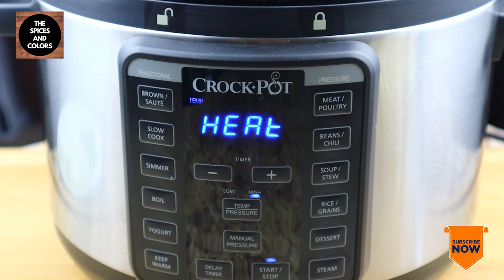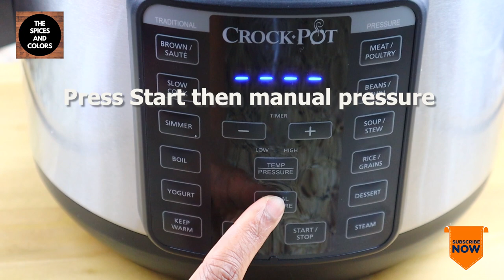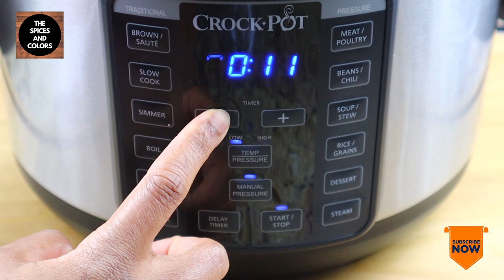The BEST Chicken Alfredo Soup Recipe | Using a Crock-Pot | Quick & Easy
Ingredients for the Chicken Alfredo Soup
• Chicken, cut into pieces (1 lb)
• Cauliflower, cut into florets (1)
• Alfredo sauce (1 bottle – 14.5 OZ)
• Organic Chicken broth (1 carton – 32 OZ)
• Spring green onions (3)
• Onion, cut into pieces (1 medium)

Process
• Add garlic powder, pepper & salt to the pieces of chicken, and mix well. Now set it aside.
• Plug the crockpot, press sauté and start.
• Add 2 tbsp oil, let mince garlic to fry on oil, and now add the chicken pieces. Mix all well until chicken turns white.
• Add spring green onions and onions. Cook for 2-3 mins.
• Turn off the crockpot.
• Add the bottle of Alfredo sauce & chicken broth.
• Spread cauliflower floret on top and add water.
• Cover the crockpot and closed the steam release value.
• On the crockpot, press manual pressure then low heat.
• Add 10 mins cook time.
• After 10 mins pass, remove the plug and set aside for 30 mints.
• Open the air steam release valve and open the lid.
• Add salt and pepper to your taste and enjoy the tasty Chicken Alfredo Soup.

Dried Curry Leaves | Aromatic and Distinctive Flavor | With All the Flavor of Fresh Leaves | Kari Patta 0.5 oz.

Spicy World Star Anise 3 Oz

Ghee - Clarified Butter (16 oz)

Gas ONE GS-1000 7,650 BTU Portable Butane Gas Stove Automatic Ignition with Carrying Case, CSA Listed

EPPMO 12 Inch Hard-Anodized Aluminum Wok with lid, Nonstick Stir Fry Pan, Stainless Steel Handle, Dishwasher & Oven Safe

Crock-pot SCCPPC400-V1 4-Quart Multi-Use MINI Express Crock Programmable Slow Cooker with Manual Pressure, Boil & Simmer, 4QT, Stainless Steel

Utopia Kitchen Chef Knife 8 Inches Cooking Knife Carbon Stainless Steel Kitchen Knife with Sheath and Ergonomic Handle - Chopping Knife for Professional Use

Organic Turmeric Root Powder w/Curcumin | Lab Tested for Purity | 100% Raw from India | 16oz/453g (1lb) Resealable Kraft Bag | by FGO

Organic Turmeric Root Powder w/Curcumin | Lab Tested for Purity | 100% Raw from India | 8oz/226g Resealable Kraft Bag | by FGO

Aroy-D Pure Coconut Cream, 33.8 Fluid Ounce (Pack of 3)

Camera Equipment

ESDDI Softbox Photography Lighting Kit 800W Continuous Photo Studio Equipment with 2x50 x 70cm Reflectors and 2 x E27 Socket 5500K Bulbs for Portraits Fashion and Product Shooting

Canon EOS M50 Mirrorless Digital Camera with EF-M 15-45mm Lens 4K Video with Advanced Photo and Travel Bundle

BOYA BY-M1 3.5mm Electret Condenser Microphone with 1/4" adapter for Smartphones iPhone DSLR Cameras PC

chicken breast recipe ideas